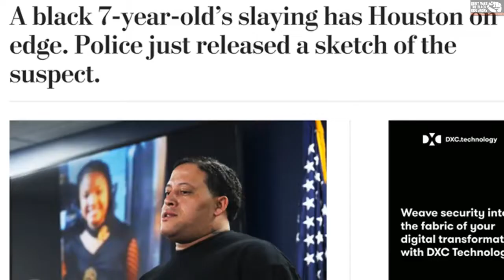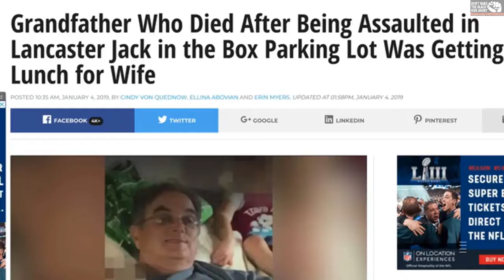Old white dude dead : Two black guys on the run.